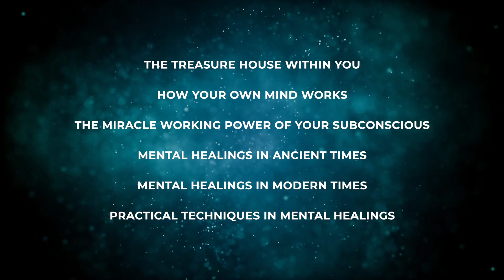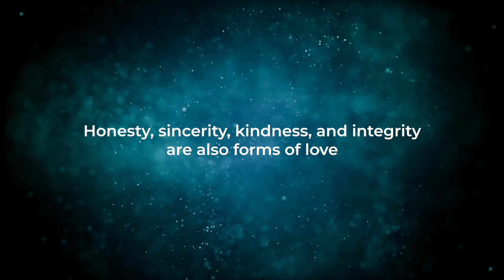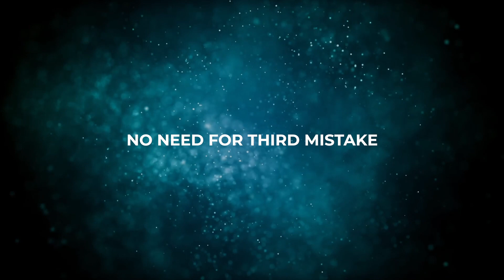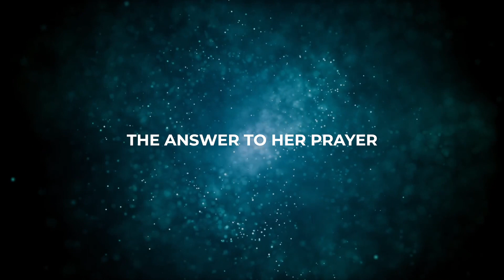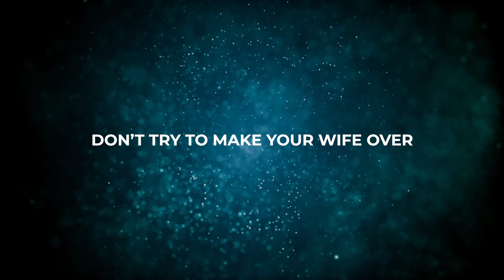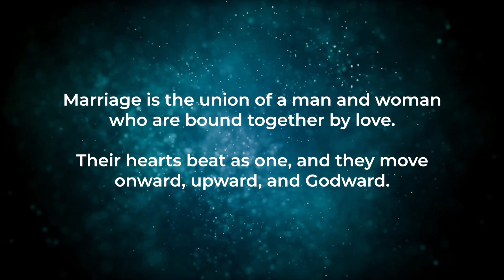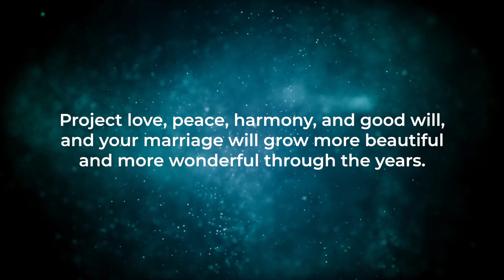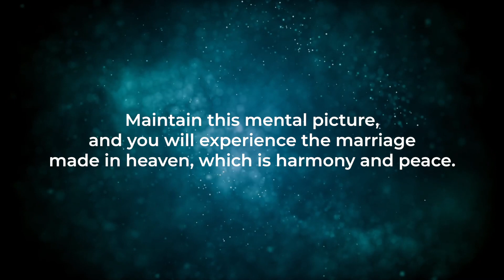The Power of Your Subconscious Mind | Episode 15 | YOUR SUBCONSCIOUS MIND AND MARITAL PROBLEMS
Master Trainer : AJITH KUMAR KK

നമ്മുടെ ഉപബോധ മനസ്സിൽ ഒളിഞ്ഞിരിക്കുന്ന അന്തർലീന ശക്തികൾക്ക് നമ്മുടെ ജീവിതത്തെ അഭിവൃത്തിപ്പെടുത്താൻ കഴിയുമെന്ന തന്റെ സിദ്ധാന്തം ഡോ. ജോസഫ് മർഫി ഈ പുസ്തകത്തിലൂടെ വിശദീകരിക്കുന്നു.

നമ്മുടെ മനസ്സിന്റെ അത്ഭുതങ്ങൾ സൃഷ്ഠിക്കാനുള്ള അപാരമായ ശക്തി നമ്മെ കൂടുതൽ വിജയവും സമ്പത്തും നേടാൻ സഹായിക്കുന്നു :അത് നമ്മുടെ ആരോഗ്യം മെച്ചപ്പെടുത്തുന്നു, കുടുംബബന്ധങ്ങളിൽ സ്വരച്ചേർച്ച കൊണ്ടുവരുന്നു, നമ്മുടെ വൈവാഹിക ജീവിതം കൂടുതൽ മംഗളകരമാക്കുന്നു, നിർണായകമായ തീരുമാനങ്ങൾ എടുക്കുന്നുന്നതിനുള്ള മൂല്യവത്തായ മാർഗോപദേശം നൽകുന്നു.